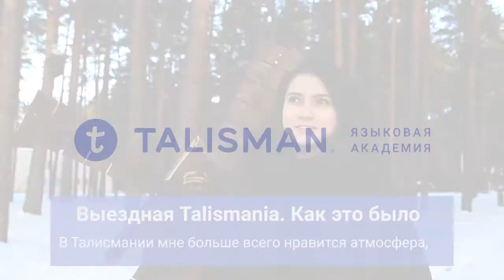Подростки о каникулах с Talismania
Зимние познавательные программы Talismania